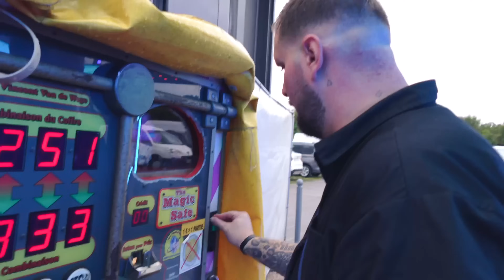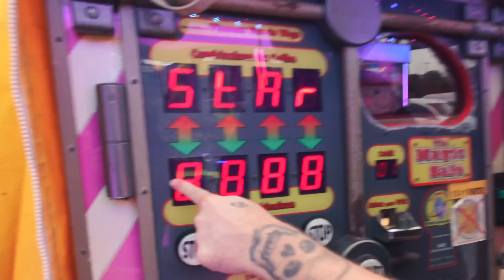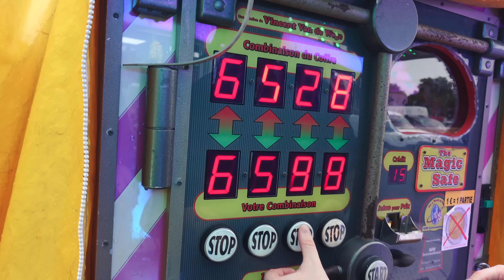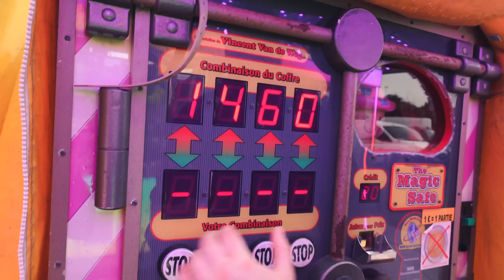ON SE RUINE A LA BIG FETE FORAINE DE LILLE (Foire aux Manèges 2024)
Dans cette video, je fais tous les stands de cette Fête Foraine à Lille à la foire aux manèges